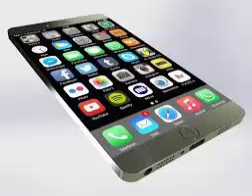Iphone 7 Concept Features and Bend Test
With an innovative seamless design, our most advanced display, and more, iPhone 7 is bigger than bigger.
Discover everything iPhone, including the most advanced mobile OS in its most advanced form and great apps that let you be creative and productive.